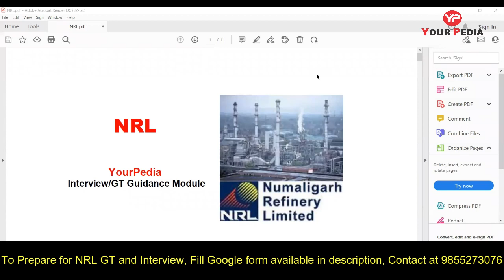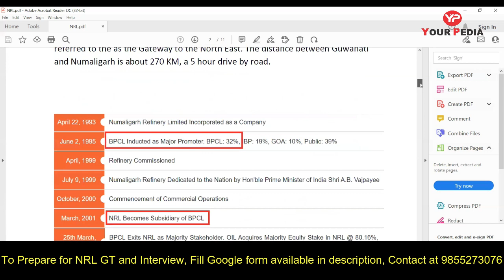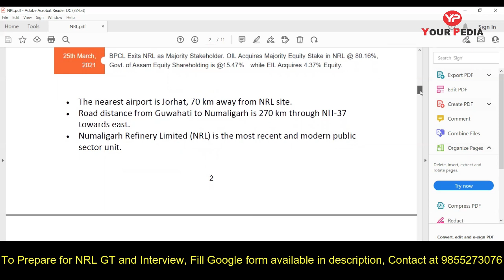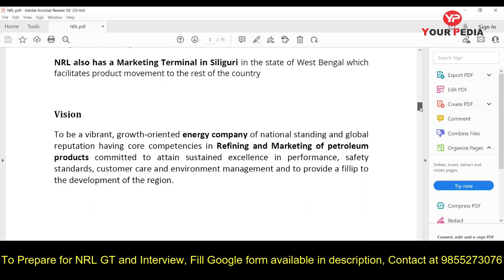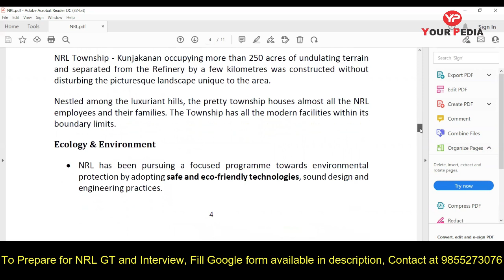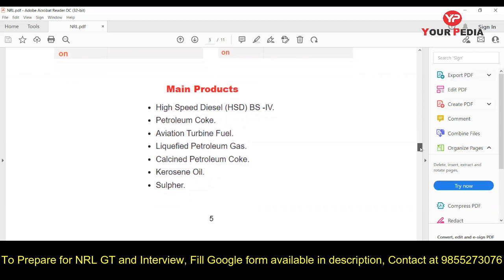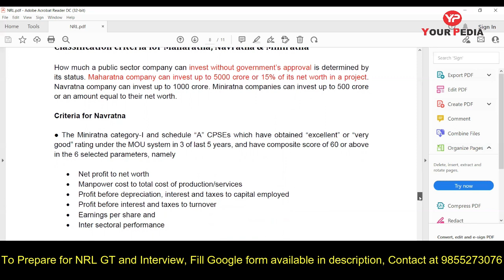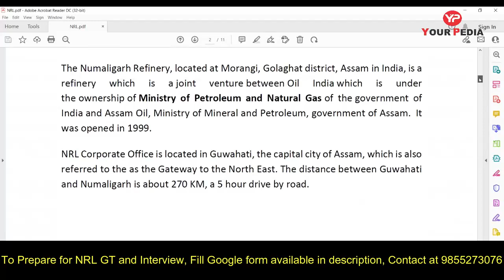Interview Document for NRL | Prepare GT and Interview with Yourpedia | NRL Interview Preparation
In this video, Dr.Vijayender explain all about  Numaligarh Refinery limited (NRL) This Document is very for Interview Preparation  One can prepare for next stage of Group Task ,Personal Interview (GT/PI) with YourPedia for Graduate Engineer Trainee (GET) and Assistant Officer results are out.

Final merit list shall be prepared as per following weightage distribution:

Written test marks(CBT)= 85%
Group Task=5%
Interview =10%